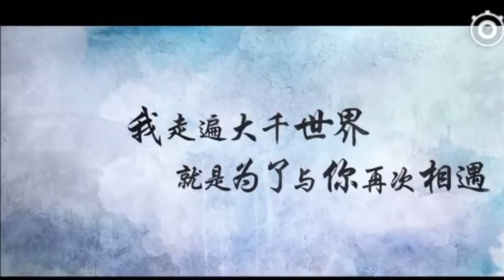武祖化天地，林动定乾坤。 转涅槃，握生死。荆棘加身，作我新裳。烈火焚烧，笑对重生。MV1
杨洋已经进组拍摄电视剧《全职高手》，饰演电竞大神叶修；已完成电视剧《武动乾坤》的拍摄，林动师兄将于暑期与大家见面。